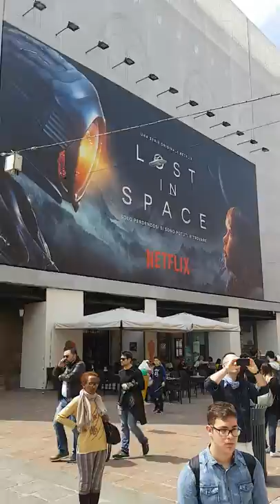Artist 2018 in Italy